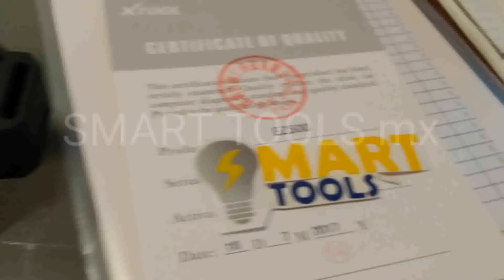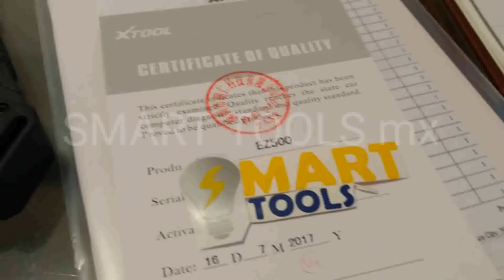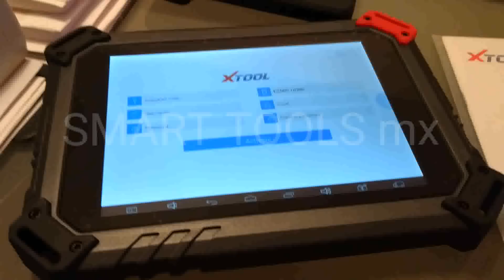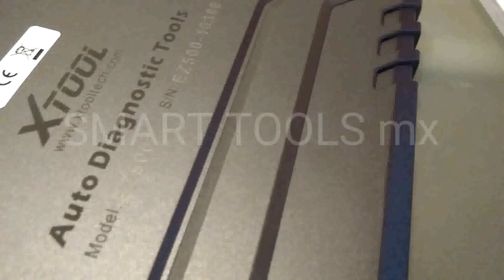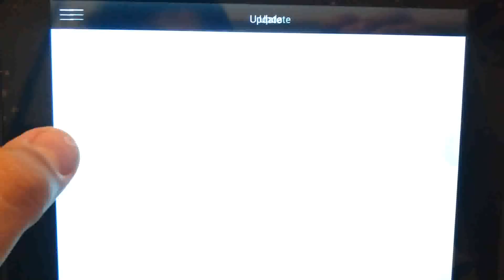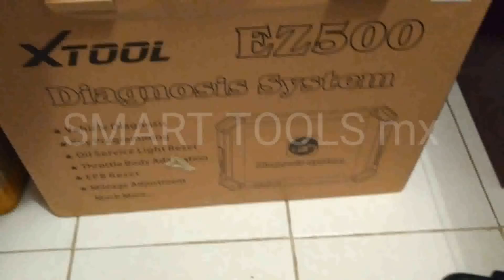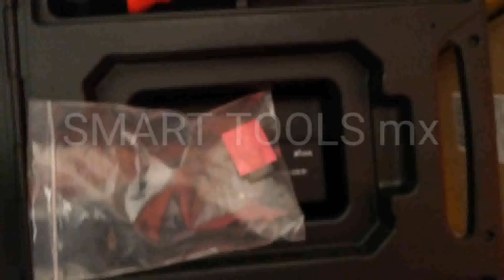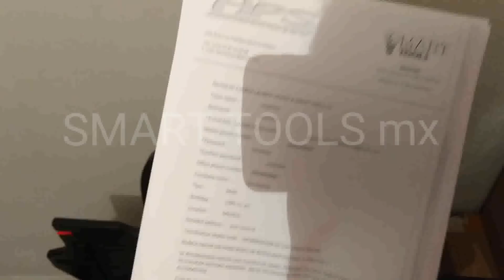HPS MEXICO xtool ez500 tips antes de comprar by Smart Tools mx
Video corto dedicado a las personas que me consultan con problemas en actualizaciones y/o registro para esta marca, tips básicos antes de comprar un equipo nuevo